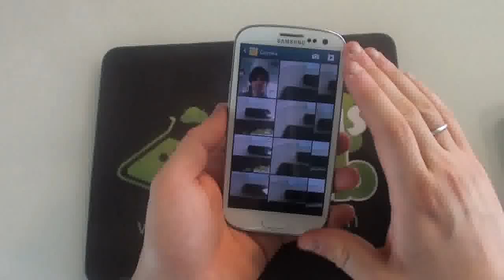Samsung Galaxy S3: S Beam in prova by Nexus-Lab